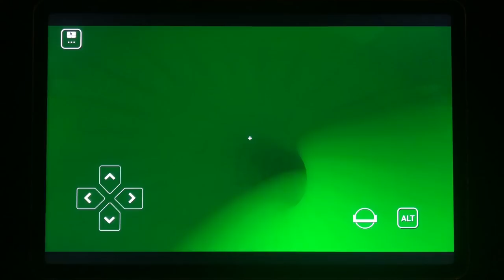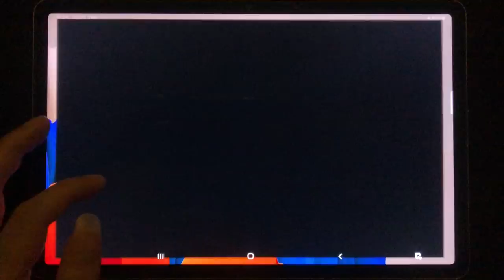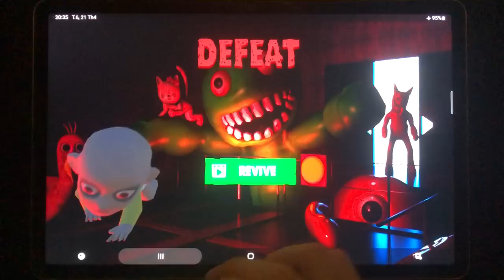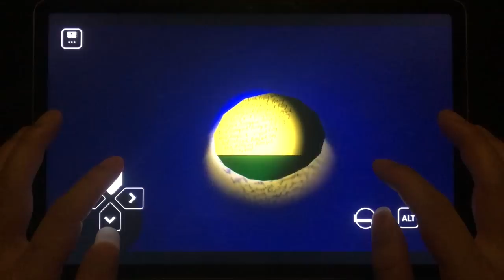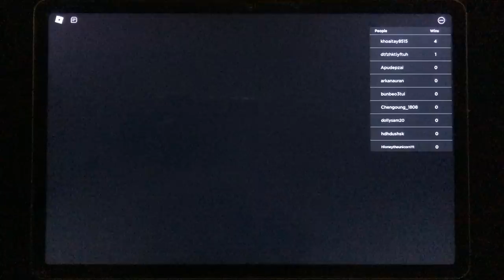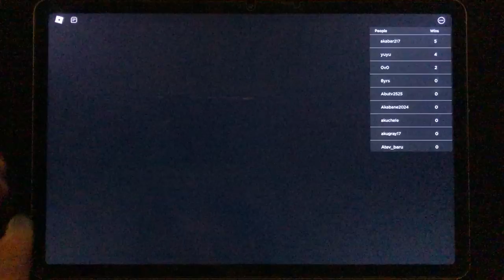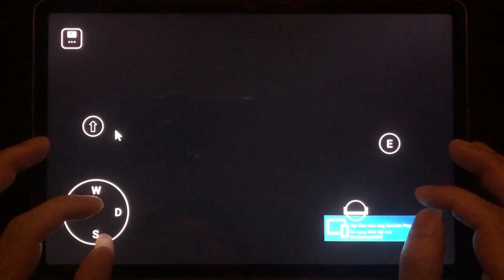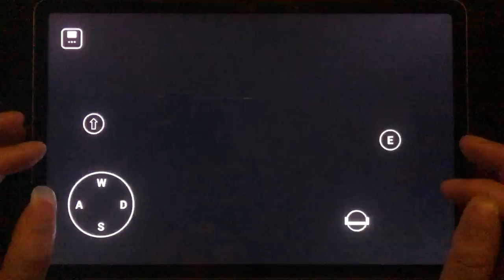Garten of Banban Reincarnated,Garten of Banban 2 Life Survival,Garten of Banban Roblox vs Minecraft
Play All Garten of Banban games mobile, android, ios, steam, roblox...